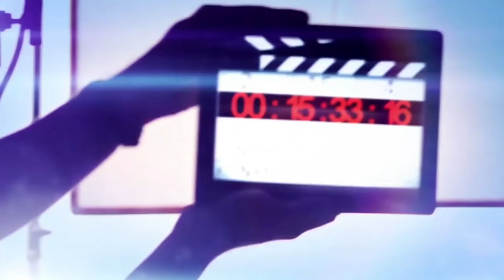Devotional Worship Song By Dcs. Lovia Boamah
Awesome to Come!!
this Channel was created on the purposes of leading Christ through Worship, Prayer and inspirational Songs
Trending. Best in Ghana

Dictator Powers